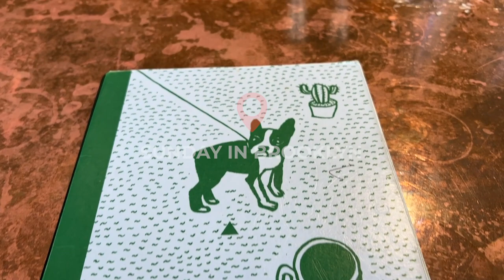New York Fashion Week Vlog | Runway Shows, Outfit Inspo and All the Fashion Girls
Hi loves! New York Fashion Week was a blast, and I'm excited to share an inside view of the runway shows, outfit inspiration and my meetup with the fashion girls.

Farfetch Code to Save 10%: FFTASHIRA

Outfits Shown -

@jasherbloom (Instagram)

@ocdxav (Instagram)